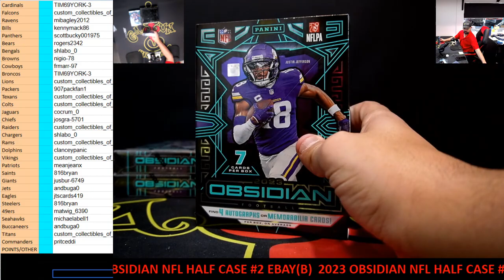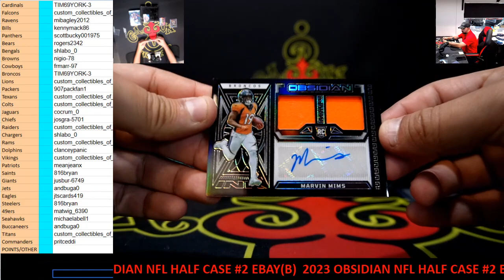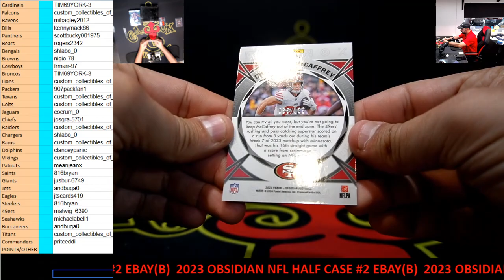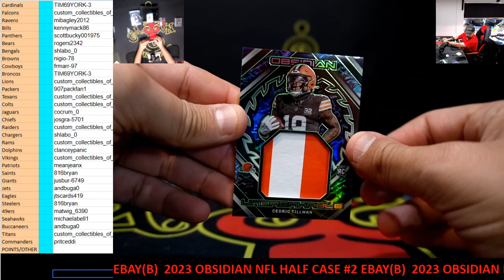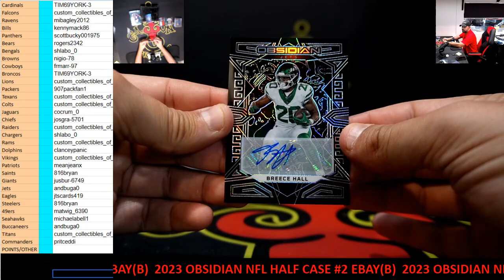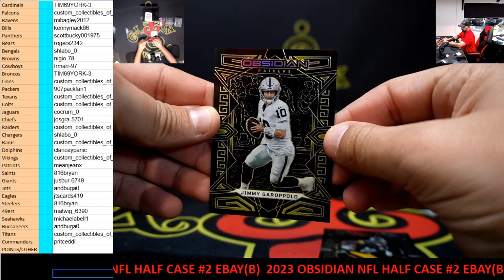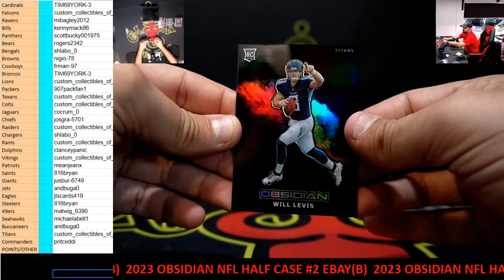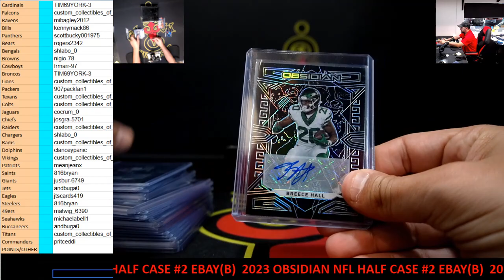CAJUNBREAKER 2023 OBSIDIAN NFL 3 BOX #1(CASE 2) (EBAY)(B) 3-27-2024